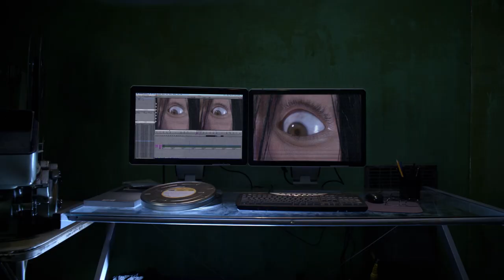Don't Look Up OFFICIAL TRAILER (Eli Roth)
Available now on UK digital platforms.

From the creator of ‘The Ring’ trilogy, a film crew in Transylvania unearths celluloid images of a woman’s murder, unleashing the wrath of evil spirits, causing them to spiral into insanity. Starring Eli Roth.